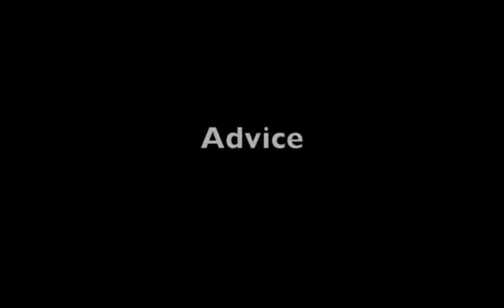Welcome to Introducing the Social Sciences B